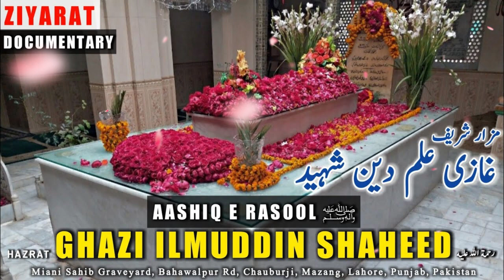Pakistan ke Sab se bade Janaze - Historical and Largest funerals of Pakistan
Documentary Report - Historical and Largest funerals of Pakistan پاکستان کی تاریخ کے بڑے جنازے